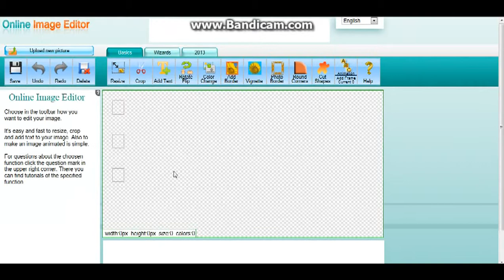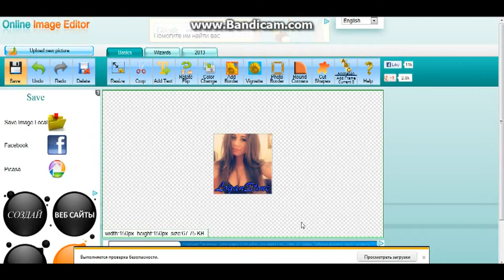Как поменять формат фото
В этом видео-уроке, я расскажу ка поменять формат фото в браузерном редакторе.